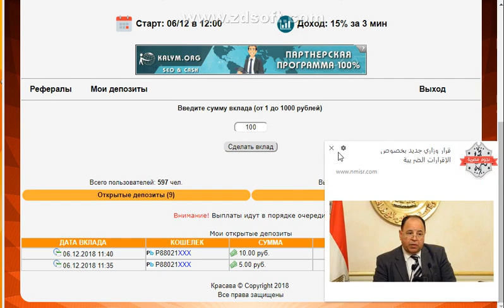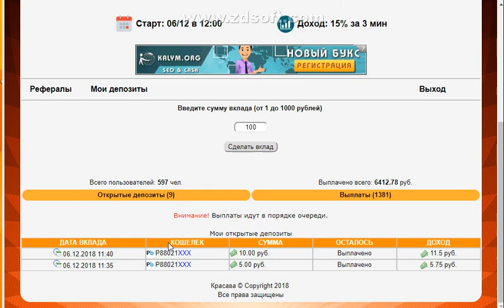معلومه للناس اللي بتشتغل على مواقع الاستثماري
الربح.
ربح المال,
money online,
make money online,
بايبال,
بايزا,
payza,
payoneer,
مواقع صادقة,
ربح البيتكوين,
Proof payment,
ربح 1$,
ربح 2017,
ربح 5$,
ربح البيتكوين,
ربح البيتكوين كل 5 دقائق,
ربح المال,
ربح بلياردو,
ربح بيتكوين,
ربح بيتكوين مجانا,
ربح تابلت,
ربح تعبئة,
ربح تلفون,
ربح ثواني,
ربح حقيقي,
ربح حقيقي من الانترنت,
ربح حلال,
ربح حلال من الانترنت,
ربح حوحو,
ربح دريس,
ربح دقيقة,
ربح دوجكوين,
ربح دولار,
ربح دولارات,
ربح ذهب,
ربح راتب شهري,
ربح ربح,
ربح رصيد,
ربح روبل,
ربح روبل 2017,
ربح روليت,
ربح زوار كثر,
ربح ساتوشي,
ربح طريقة,
ربح فلوس,
ربح فيزا,
ربح قمار,
ربح كاش يو,
ربح كاميرا,
ربح كوينز,
ربح للمبتدئين,
ربح لوتو,
ربح مال,
ربح هاتف,
ربح هاتف مجانا 2017,
ربح هدايا,
ربح هواتف,
المواقع الربحية .
ربح الدولار .
تعدين البتكوين .
البنوك الإلكترونية .
محافظ العملات الرقمية .
منصات تداول .